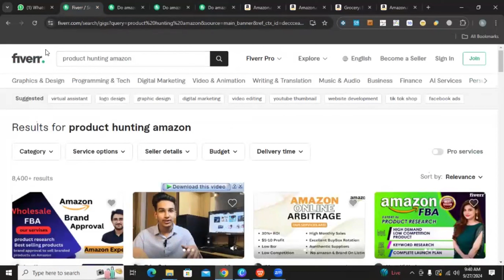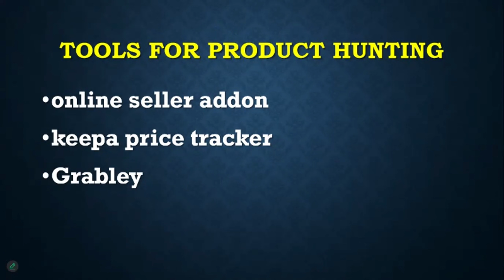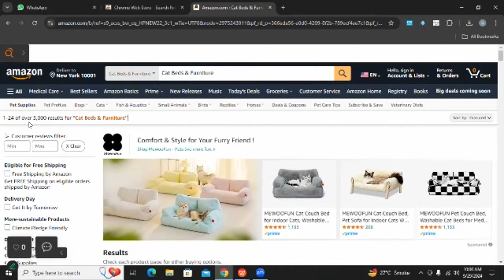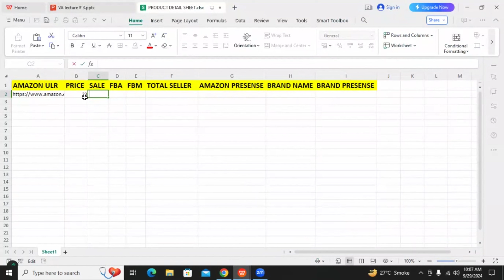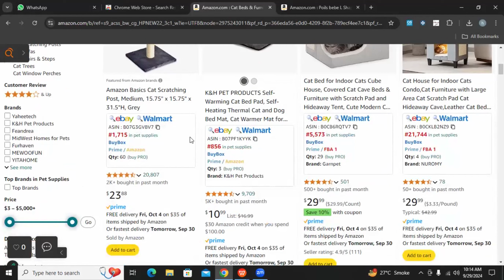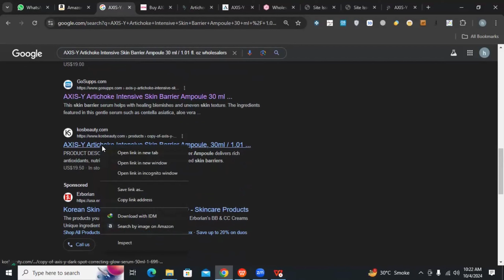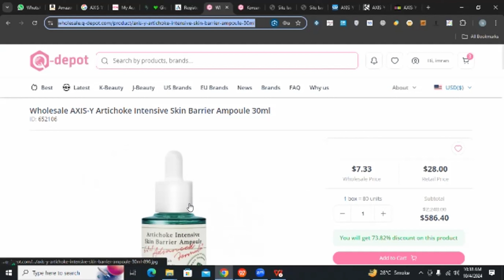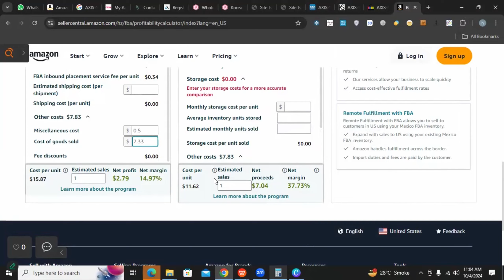"1 Proven Money Making Skill to Earn $1,000+ Monthly! | Transform your financial future! easy skill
Unlock the secrets to financial freedom! Learn 1 in-demand money making skills to boost your income:

product hunting fro amazon wholesale business model
free tools
no any Investment

Discover:

How to monetize your skills
Tips for scaling your income

Perfect for:
work from home women
Freelancers
students
teachers

Money making skills
Online business ideas
Freelance work
Investing strategies
Digital marketing tips
irfan malik
webics solution
TECH MASTER
Faisal shabbir
Azad chaiwala
zain tech
Business Talks

lectuer # 1
   • lecture # 1| Amazon Wholesale & Arbit...

lectuer # 2
   • lecture # 2 | Amazon Business Models ...

lectuer # 3
   • Lecture # 3 | Product hunting with fr...

lectuer # 4
   • lecture # 4 | "Authentic Product Supp...

lectuer # 5
   • LECTURE#5 |"Find Unlimited Wholesaler...

lectuer # 6
   • lecture # 6 | Authentic Amazon wholes...

lectuer # 7
   • "Data Scraping in Seconds! Extract Pr...

Lectuer# 8
   • How to Fill Distributor registration ...